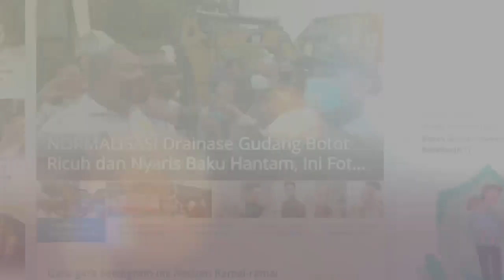Hotman Paris Jalani Tes HIV dan Tes Kesehatan Lainnya Hotman karena Tampak Kurus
Pengacara kondang, Hotman Paris tengah mejadi perbincangan publik setelah dilaporkan oleh Forum Batak Intelektual (FBI) karena konten asusila.

Selain itu, kesehatan Hotman pun juga dikabarkan tengah menurun.

Ia sampai harus menjalani pemeriksaan kesehatan hingga tes HIV.

Kondisi tubuh Hotman Paris yang semakin kurus tengah menjadi perbincangan publik.

Akan tetapi diakui Hotman, dirinya cukup sehat, karena kegiatannya yang cukup padat membuat dirinya terus bergerak.

Namun, ia mengaku cukup cemas karena tubuhnya mengalami sedikit perubahan.